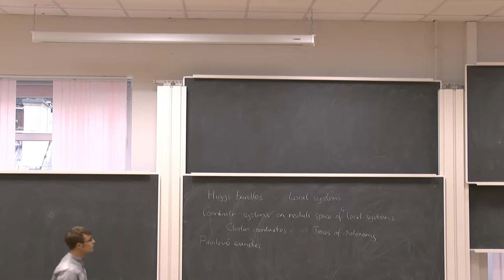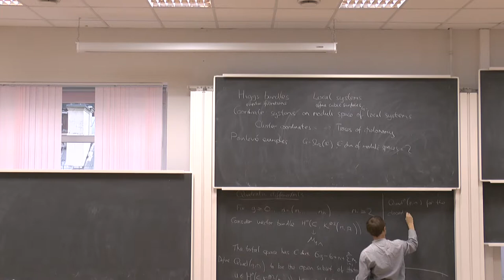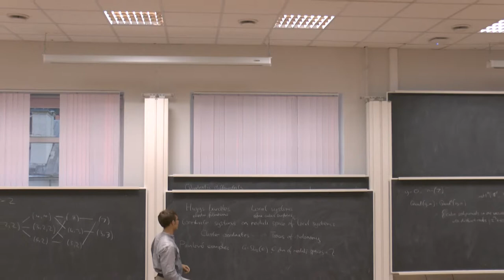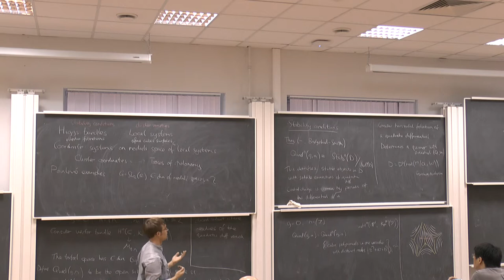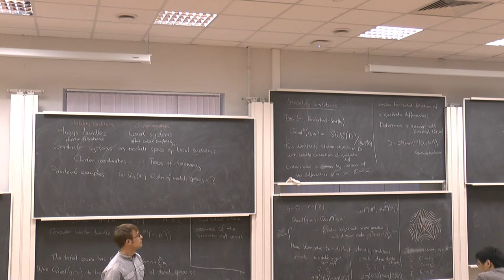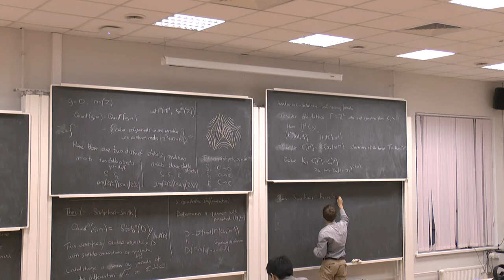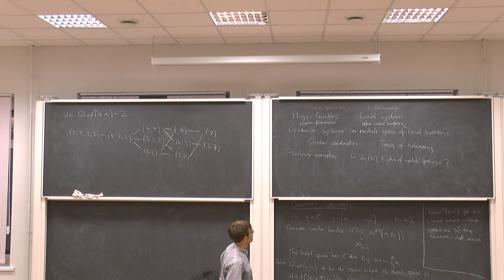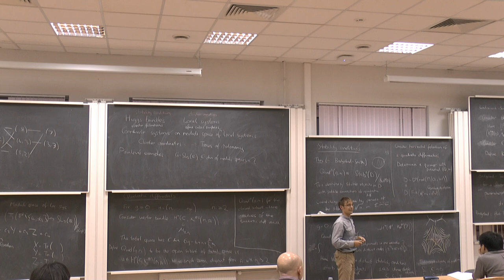Thomas Sutherland -- From Higgs bundles to local systems: a nonabelian perspective